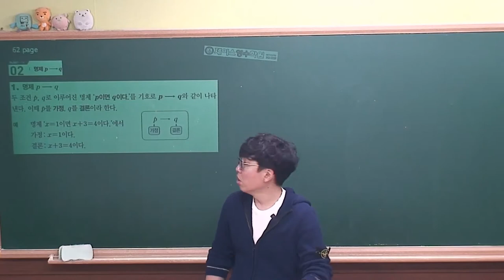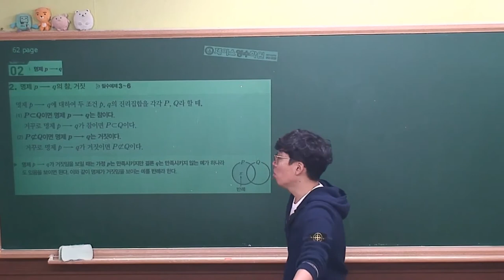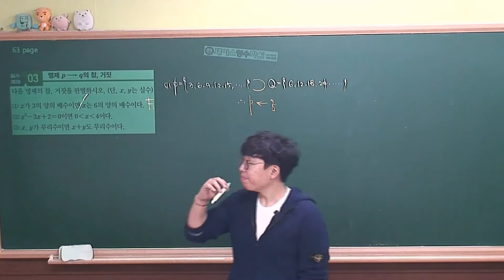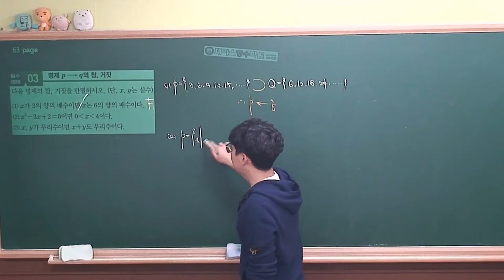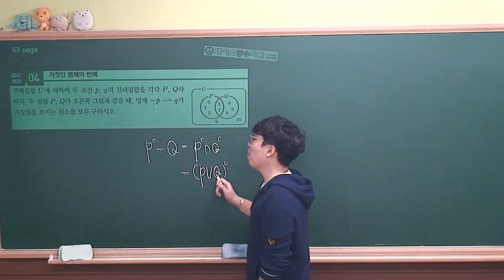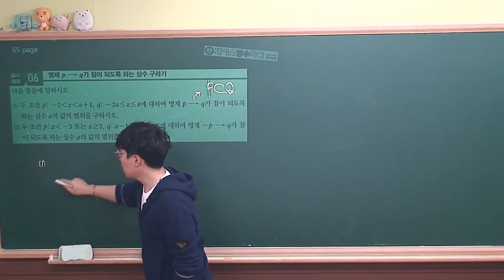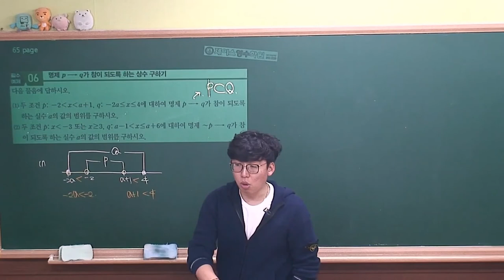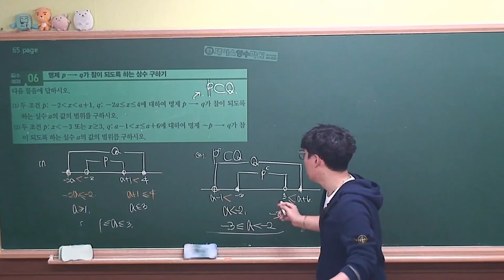[수학하 개념원리² (2015개정 고1과정)] Ⅰ.03(2)명제 p→q